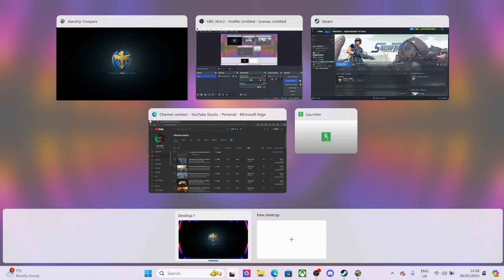Starship Troopers Terran Command #2 DEFENCE OF THE OUTPOST